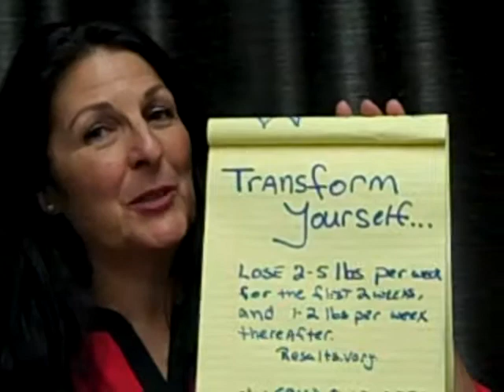Your Metabolism & Weight Loss.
The very first thing I recommend to my weight loss clients is as soon their feet hit the floor, the clock starts. You must wake up your metabolism. Within an hour of waking up - have breakfast.

You wouldn't drive your car on empty and expect to get very far. So how can you expect your body to perform at its best unless you fuel up?

The right mind set, and lots of baby steps are the keys to any long-term success in life, and in weight loss.  As you're eating better, changing your diet, and modify your family's diet, take it a day at a time. Go easy. Take baby steps, and start your day with a healthy breakfast, kick-start your metabolism. It's the best way to start your day.

Joyce Blonskij, Your Personal Health Coach